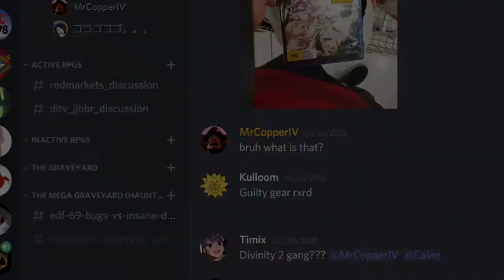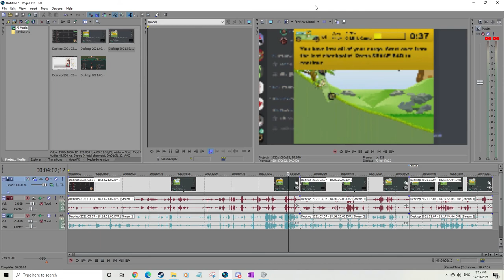Ben Milk Transporter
When there's precious milk canes waiting to be delivered, it's up to "Uncle" Benjamin Tennyson and the Omnitrix (with a bootleg driver's education courtesy of Grey Matter) to hit the road and quench the thirst of country boys the world over.